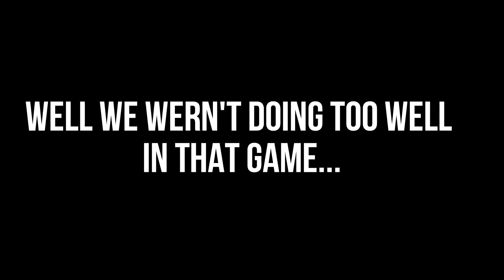THEY'RE SO LOW! feat. ExoArTiE Cam (Smite Funny Moments)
JarkeyBacon has now upgraded to 1080p60fps with new perspectives on the fight in Smite but we just can't seem to confirm kill... -_- (also sweet Thanatos juke)

Hope you enjoyed the New camera! Tell me what you think!

Feedback is very much aprechaited and all advice is welcome, but most of all ENJOY!